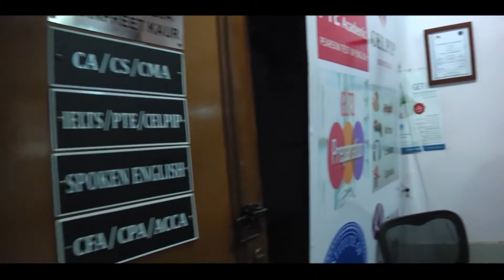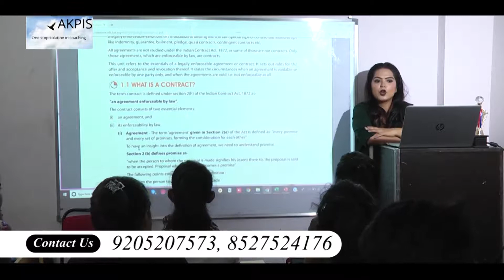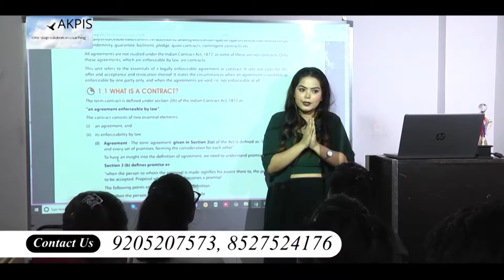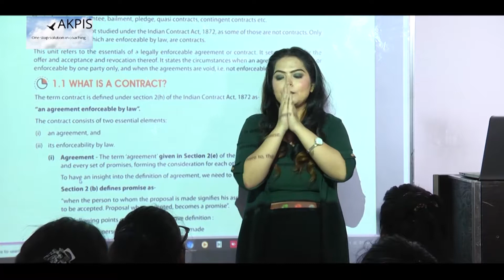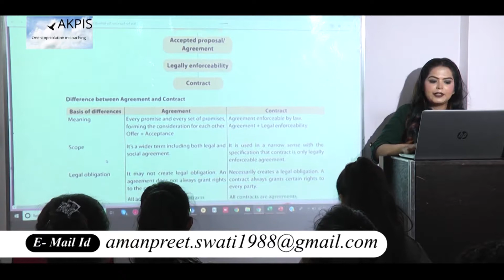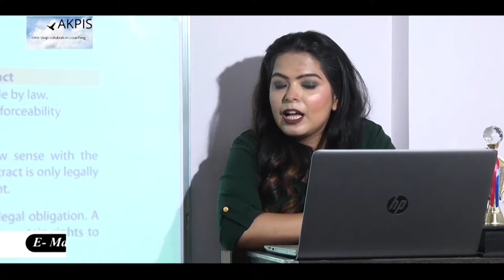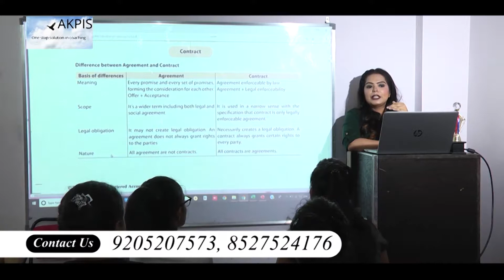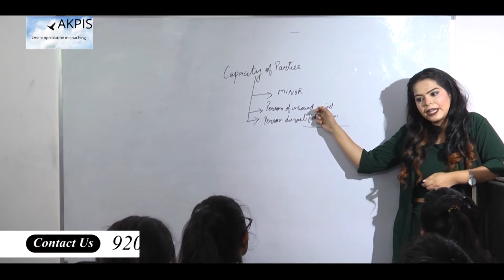TEACHING LAW | T WORLD ENTERTAINMENTS | EDUCATION FOR STUDENTS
T WORLD PRESENTS ,  ANOTHER VIDEO WITH AMANPREET MAM ( TOPIC ON LAW )

Special Thanks Goes To -  PRESIDENT , COLLEGE STAFF AND EVERY SINGLE PERSON THOSE WHO WERE THERE FOR US, AS A TEAM .

( BECOME THE OFFICIAL MEMBER OF T WORLD , JOIN US RIGHT NOW FOR REGULAR UPDATES )

T WORLD ENTERTAINMENTS - VIDEO SONGS | STRATEGY MAKERS | EVENT MANAGEMENT
- T WORLD is one of the india's leading entertainment company .
  - Almost served 600 + Clients across INDIA  ( ON RECORD )

Our friendly executives would love to hear you : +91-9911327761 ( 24 X 7 )